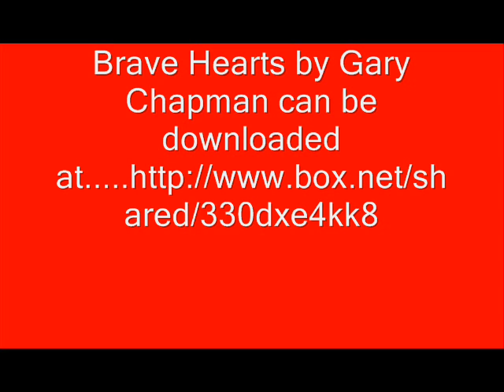Brave Hearts by Gary Chapman: Soundtrack Version (from the movie Ernest Goes to Camp)